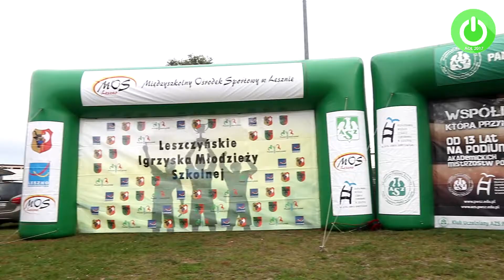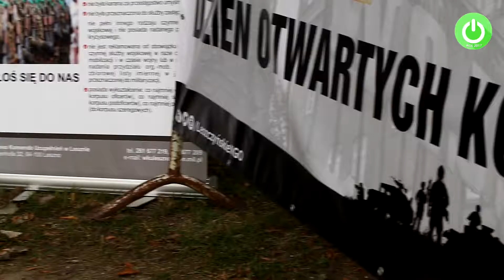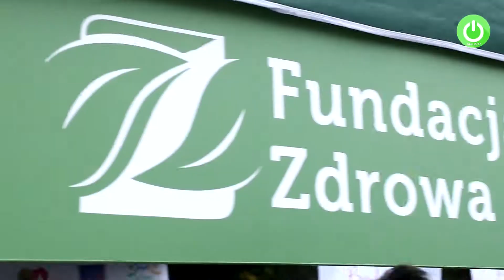Festyn z okazji Aktywnego Obywatelskiego Leszna 2017